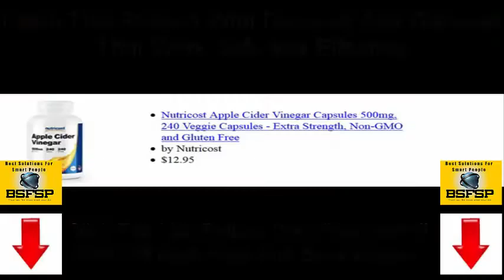135 Nutricost Apple Cider Vinegar 02082020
Nutricost Apple Cider Vinegar Capsules 500mg, 240 Veggie Capsules - Natural, Vegan, GMP, Non-GMO and Gluten Free
by Nutricost

Do You Want To See The Proof On Amazon?
To Claim This Product With Discount And Discover that Work Safe and Effective
How To Lose Weight, Tone Up And Look Great All While Doing What You Want.
Click NOW!!!
Find The Best Deals On Weight Loss And Save Money.

Easy Ideas For Successful Weight Loss

Successful weight loss means losing weight and keeping it off. People who shed pounds rapidly tend to put them all back on. Before you can set out to reach a healthy weight, you must understand how important it is to adopt a whole-lifestyle change. In this article we will tell you how to make this transition.

A great way to lose weight is to start doing HIIT cardio. "HIIT" is short for high intensity interval training. This training is great because you drastically reduce the amount of time you spend in the gym, and this method is proven to be more effective than regular cardio.

If you want to make a lifestyle change that will help you to lose weight now and keep it off in the future, switch from drinking coffee to green tea. The caffeine in coffee can cause you to retain water and become dehydrated. The antioxidants in green tea not only help you to feel better, they can also aid in maintaining a healthy weight.

If you have a blender, you can make some terrific treats that will help you lose weight. Blended drinks are a great way to incorporate fresh fruits into your diet; a tasty, high-fiber way to drink your breakfast. Just combine any mixture of your favorite fruits in season (berries, oranges, bananas, and peaches are all good choices), with a little OJ added and/or dry milk powder or yogurt for a protein boost, and you will have a wonderfully refreshing quick breakfast that gives energy to your day and gets your motor running.

Use less sauces and dressings in your foods. Sauces and dressings are often made with oil or contain lots of sugar. Drowning your green salad in dressing or smothering your baked potato in sour cream, adds a lot of fat and calories. You can try using substitutes, such as non-fat sour cream, but you should also experiment with more spices to flavor your food.

Eat breakfast every day to help you slim down. In general, people who eat breakfast weigh less than those who do not. Because you have not had anything to eat since before you went to bed, by morning your body has started into a fasting mode. Breakfast ("break" the "fast"), breaks that cycle and keeps your metabolism normalized. If you go another four or more hours without eating, your body begins to enter starvation mode and you are much more likely to overindulge on a high-calorie snack or a huge lunch.

To keep your nutritious diet in check, don't feel that you need to restrict any particular food. By doing that, you are going to crave that food even more and that will throw your diet completely off track. Just eat the not so healthy food in moderation and you will be fine.

Again, the key to real weight loss is lifestyle adjustment. Apply what you've just learned to lose weight and then maintain it. This article provides a compass when you lose your way on your weight loss journey.